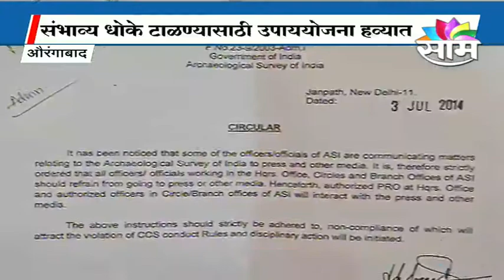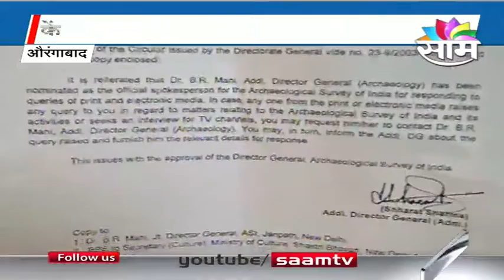Spotlight - World famous Ajanta caves in danger state?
Watch Spotlight on World famous Ajanta caves in danger state?